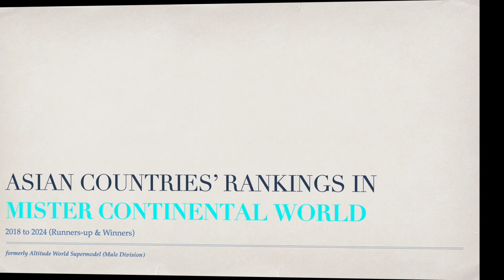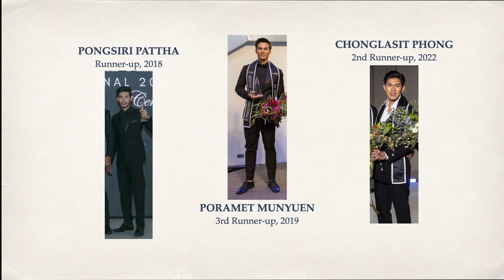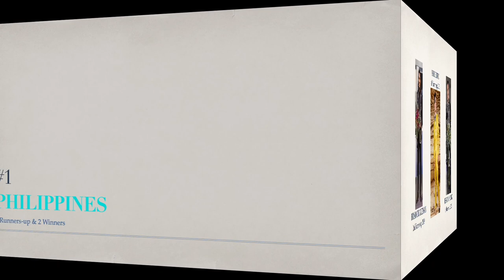(2ND UPDATE) Asian Countries' Rankings MISTER CONTINENTAL WORLD (2018 to 2024) Runners-up & Winners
These are the rankings of Asian countries in Mister Continental World (formerly Altitude World Supermodel Male Division) from 2018 to 2024 by runners-up & winners. Please watch!